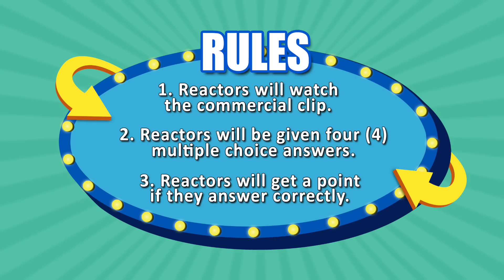Guess That Early 2000s Commercial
Can these creators identify the classic 2000s commercial?
What's FBE Super? Click for more info on our memberships program

Reactors Featured:
Dominic

Credits:

Producer - Sierra Middlebrooks
Editor – Kris Edrosa
Studio Director – Lucas Lee Graham
Thumbnail Graphics - Ness Cardano
Production Coordinators - Joshua Jean-Baptiste and Laura Espinoza